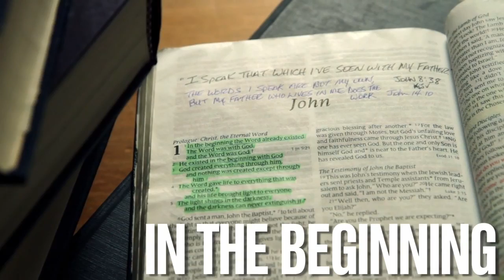How to Study The Bible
- In this video Kenneth Copeland Ministries Minister of Evangelism Riley Stephenson gives you practical tips on how to study the bible.